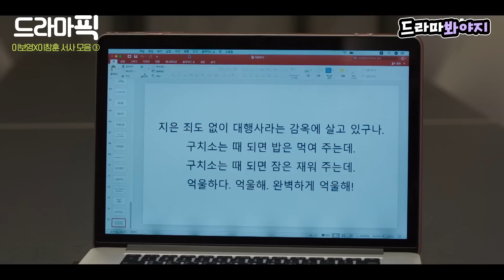[드라마픽] 이보영X이창훈 ③ 10년 만에 보는 상사의 약한 모습이 왠지 기특하다(?)｜대행사｜JTBC 230218 방송 외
[드라마픽▶대행사]

대행사 이보영X이창훈 서사 모음 ③